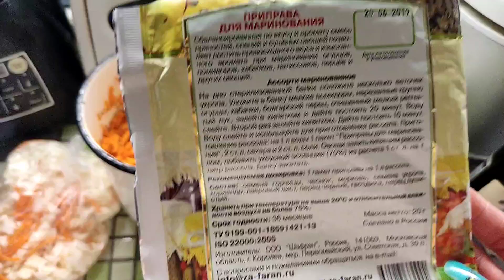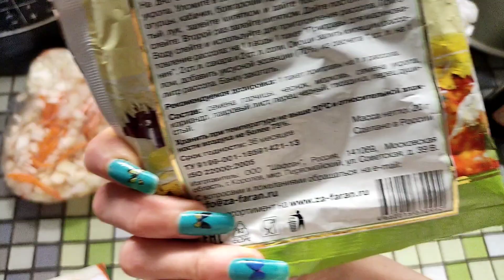Life-VLOG: заготовки овощей/домашняя рутина